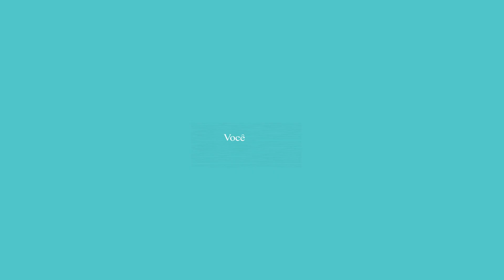Congresso Vocacional Diocesano é realizado no CEDRA